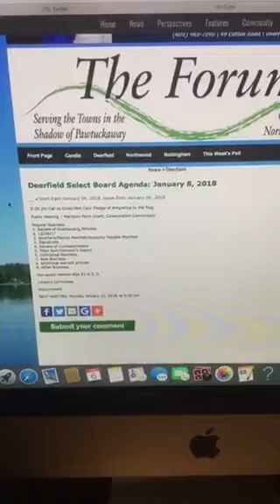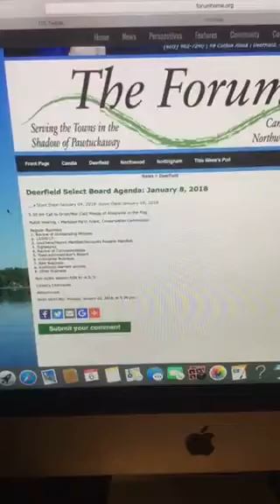Deerfield, New Hampshire News